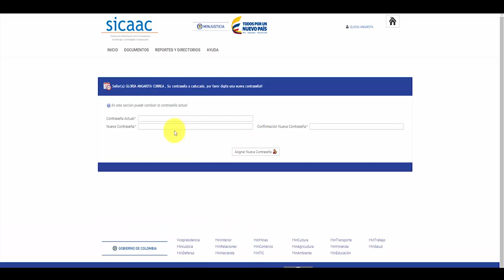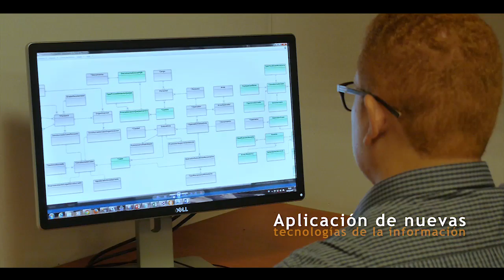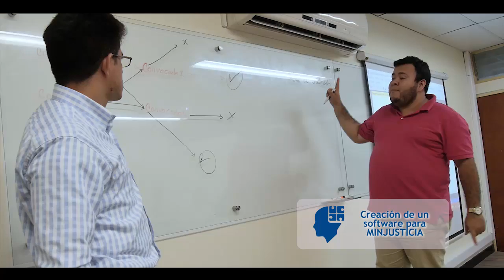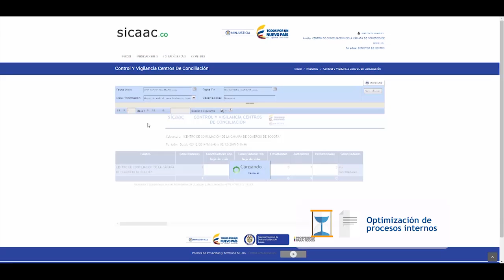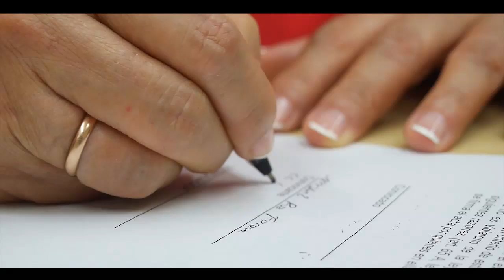EDICIÓN VIDEO SICAAC Reducción 31 DE MAYO